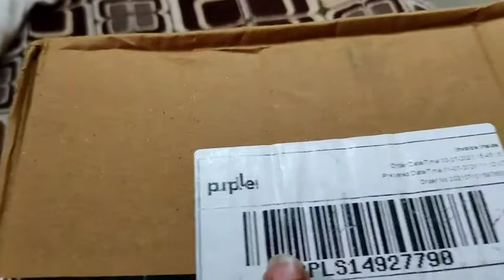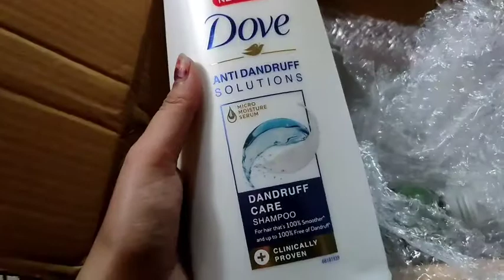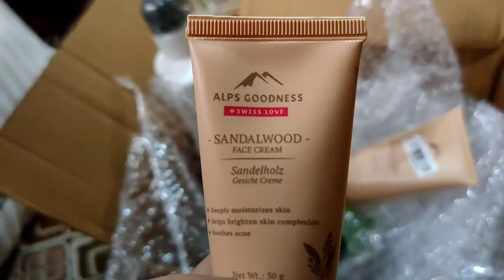online 🛍️ vlog daily vlog ll देखोगे नही🙈 क्या क्या शॉपिंग किया ह मैंने